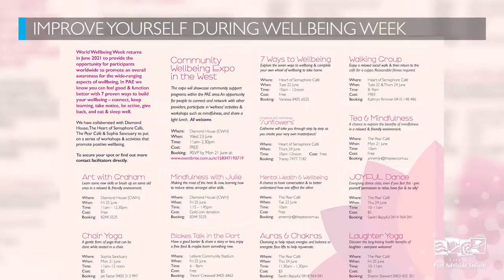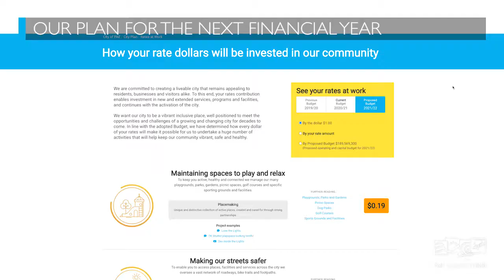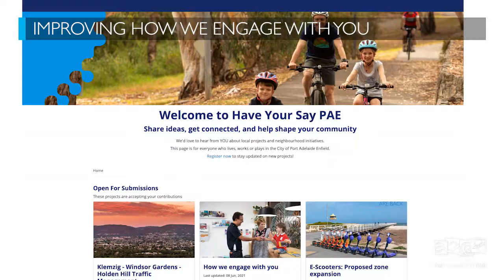PAE Update 21 June 2021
Ed is feeling zen as its World Wellbeing week and we’ve got loads of free events and activities happening in PAE to help improve your physical and mental health, see what major projects we have planned for the new financial year, plus as always, there’s also an action packed school holiday program at our libraries and community centres.